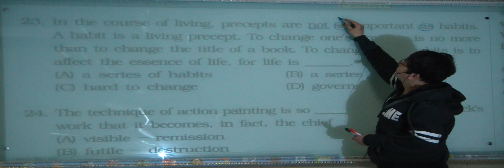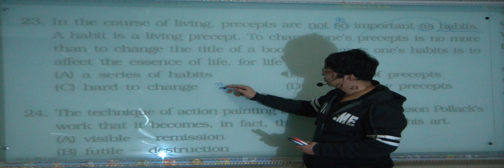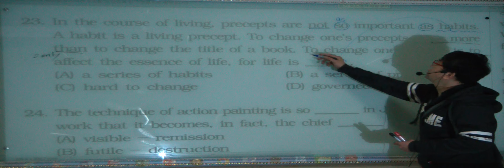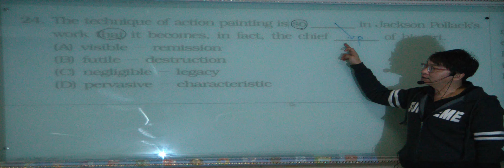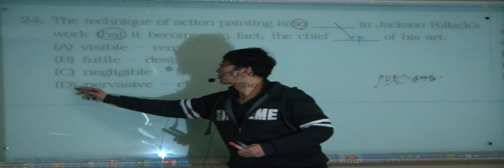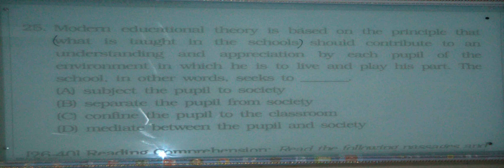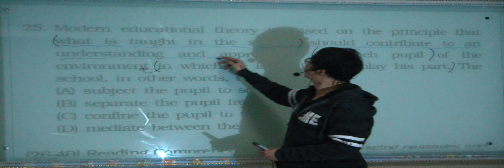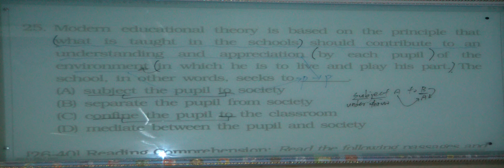특례영어 하지석쌤의 Virtual Test - 6회 (종합형) (5)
실전을 완벽하게 대비하는 최종평가 & 전략모의고사  글로벌특례학원 하지석선생님